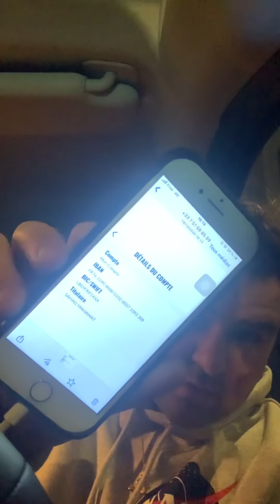JE DÉMASQUE UN VENDEUR DE FAUX PERMIS DE CONDUIRE ET IL PETE UN CÂBLE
Dans cette vidéo je débusque un escroc qui poste des commentaires sur ma chaîne YouTube pour vendre des permis de conduire , il laisse son numéro de téléphone un soir je finis par lui téléphoné en me fessant passe pour un acheteur potentiel .